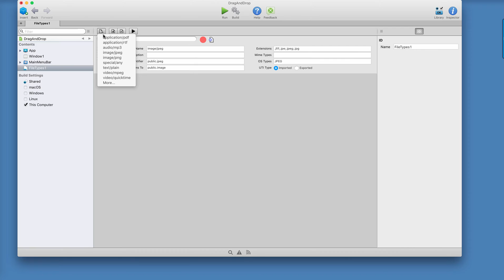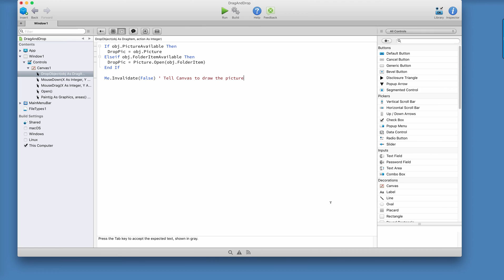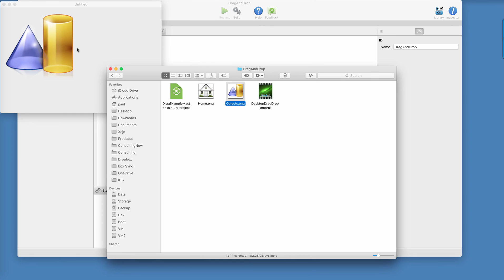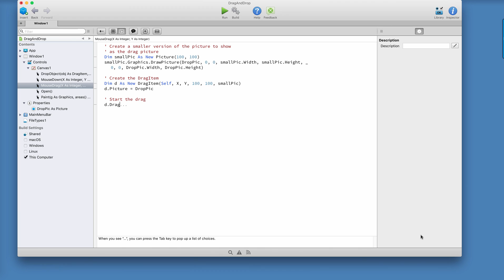Desktop Development with Drag & Drop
Watch how you can easily use drag & drop in your Xojo desktop apps.

ABOUT XOJO
Xojo is a single language that builds native apps for Windows, macOS, Linux, Raspberry Pi, web and iOS with Android support on the way. The Xojo Programming language and IDE is free to download and no license is required to learn, develop, run and test your projects.

ABOUT
Xojo was founded in 1997 with the idea that software development should be accessible to anyone. With users all over the world, Xojo apps can be found in every conceivable category - from commercial software applications to use in governments, universities, businesses, and the Fortune 500. Secondary-level and college students in schools all over the world are introduced to programming with Xojo.